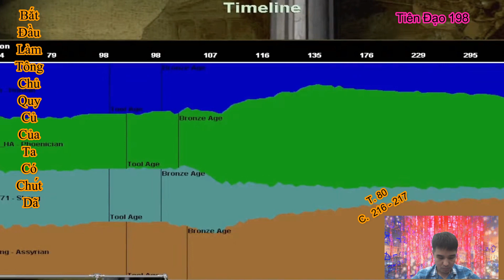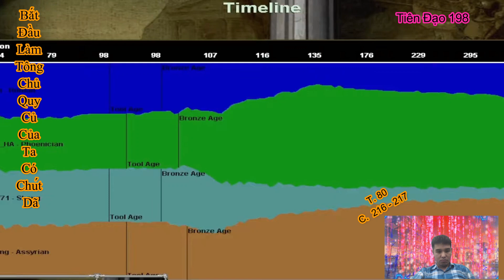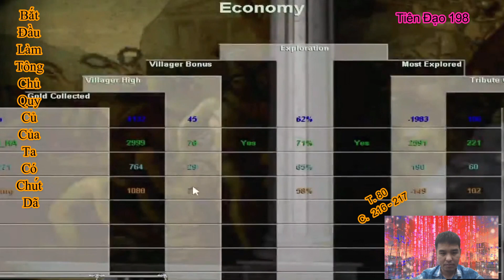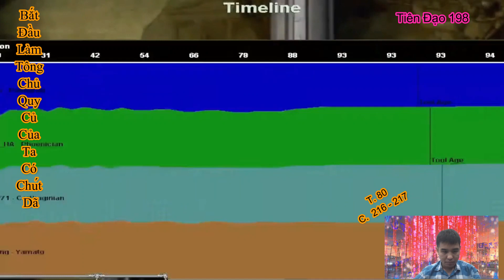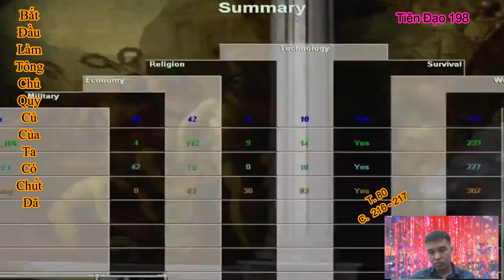Bắt Đầu Làm Tông Chủ Quy Củ Của Ta Có Chút Dã| Tập 80|Chương 216 - 217| Tiên Đạo 198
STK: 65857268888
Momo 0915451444